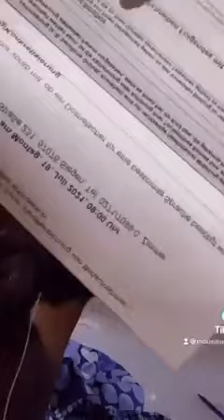Une mauvaise nouvelle pour Adamo reçois une pl@inte pour le.....